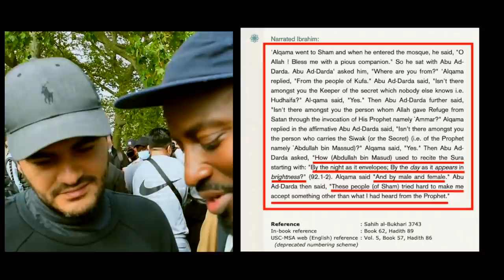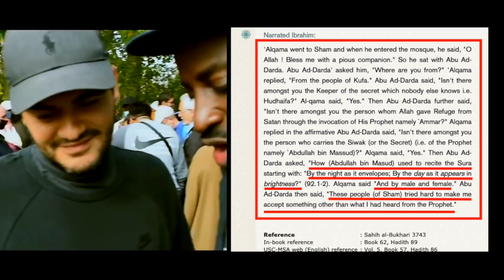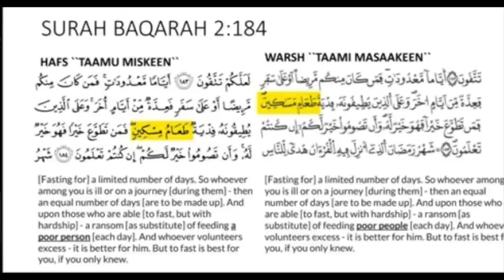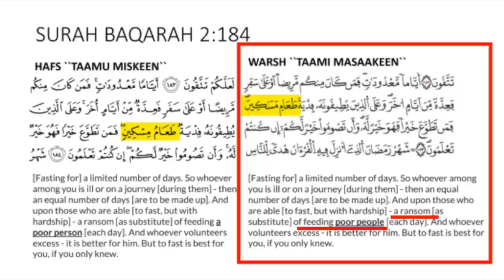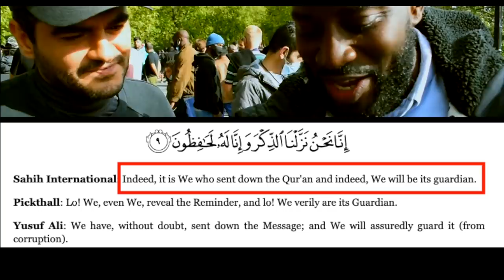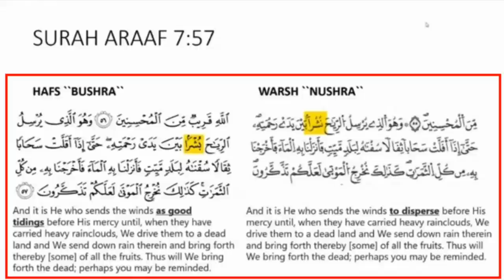Muslim admits changes in Arabic Qurans | Paperboy | Speakers Corner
::::::Topic Highlights:::::: Holes in Quranic narrative.
Muslim_Christian Debate  | Speakers Corner | London UK
Shot by: Bible Outreach